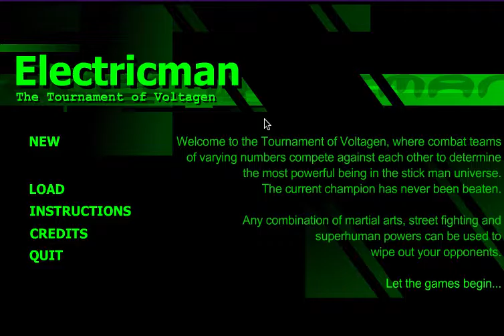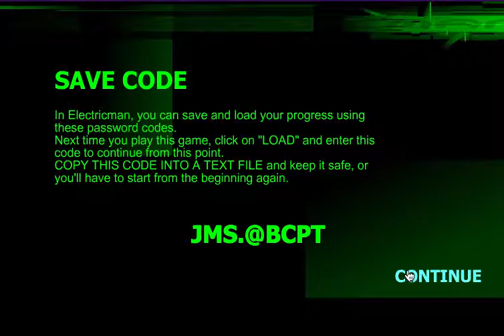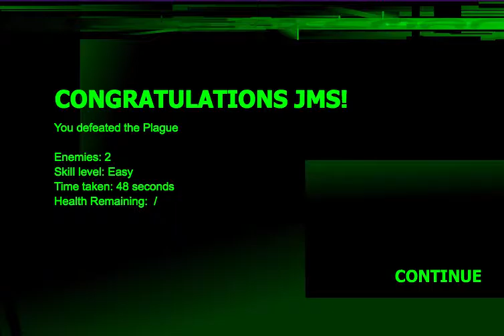GET RECKED NOOB!! |Eletric Man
Electric Man: Friv.com